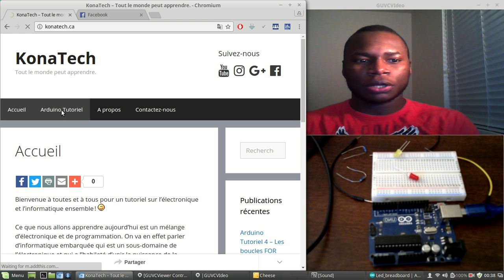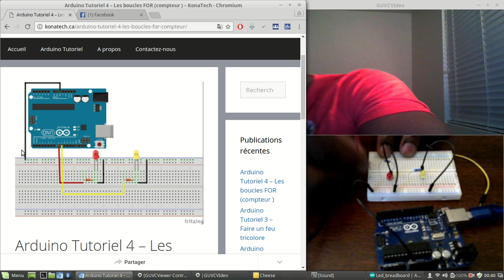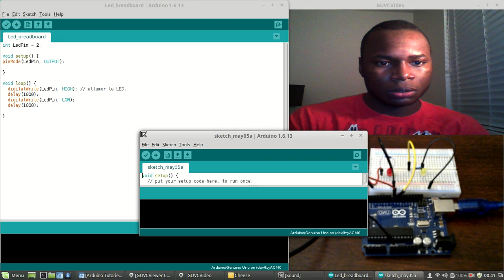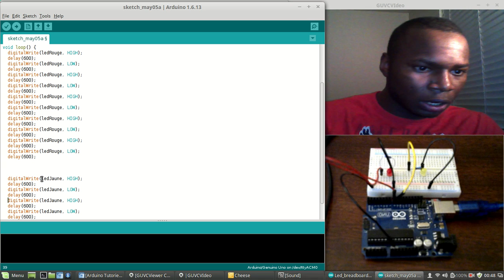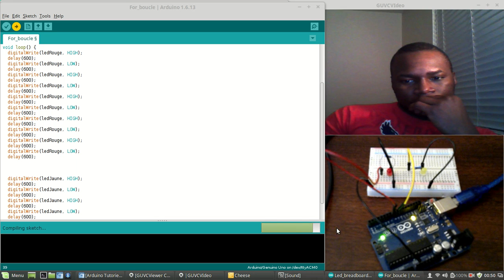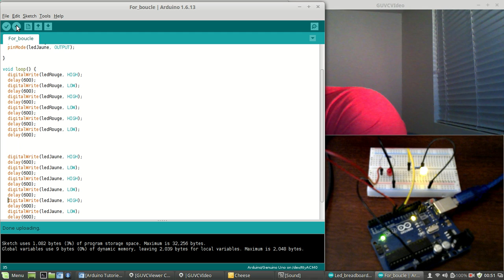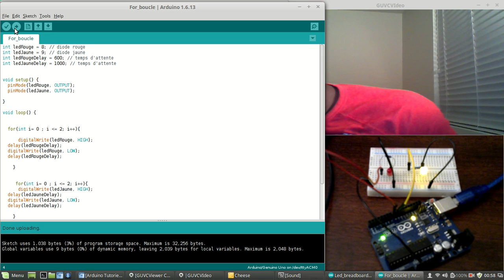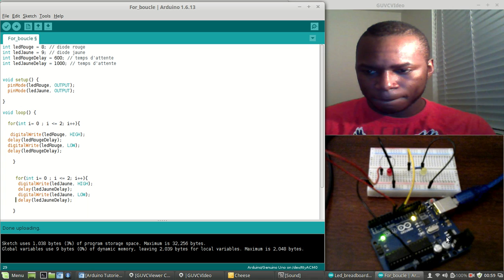Arduino Tutoriel 4 - boucle for (compteur)